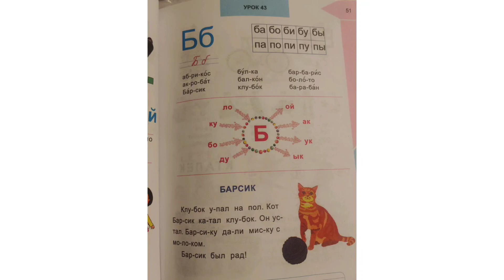Бб//учимся читать//2часть//1 класс